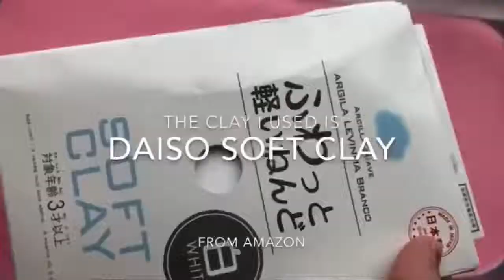Clay Slime Mixing | Satisfying Slime ASMR Video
A mix of many Slimes! What do you guys think about those Slimes? I personally Love it !